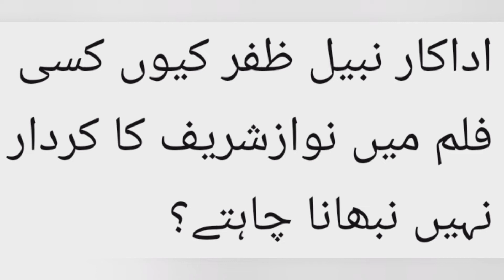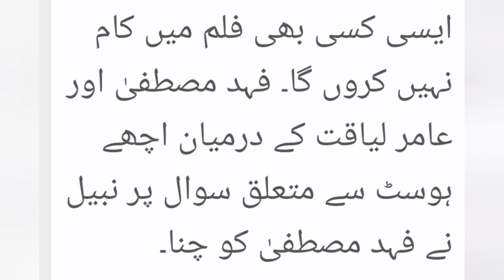Actor Nabeel Zafar New Interview, Pak Showbiz news, Showbiz videos, Nawaz sharif movie,